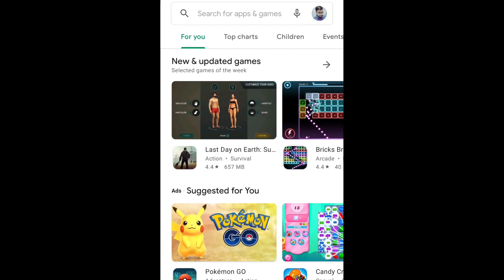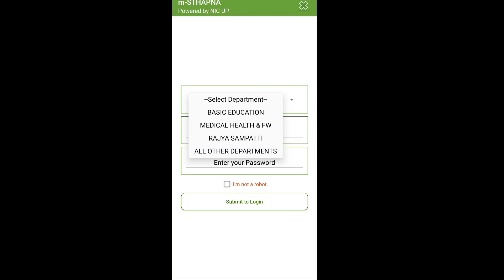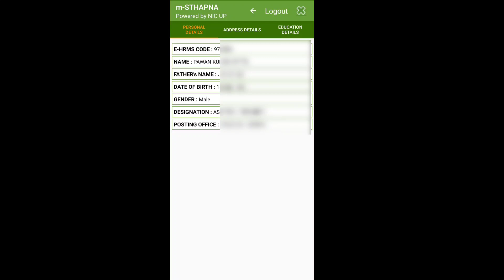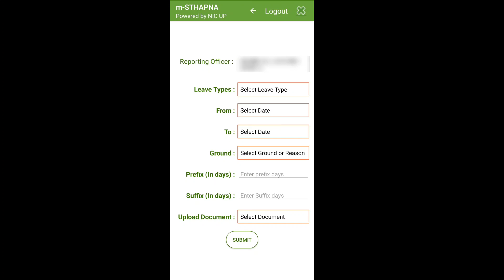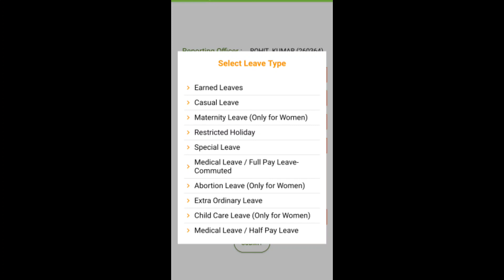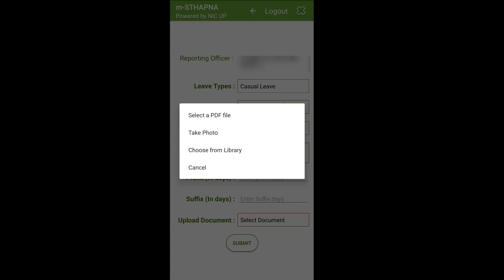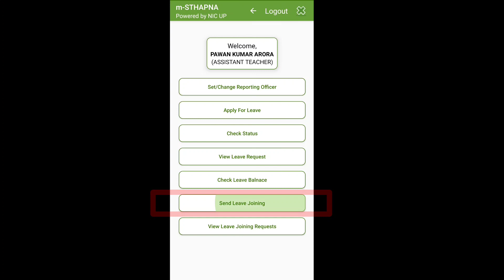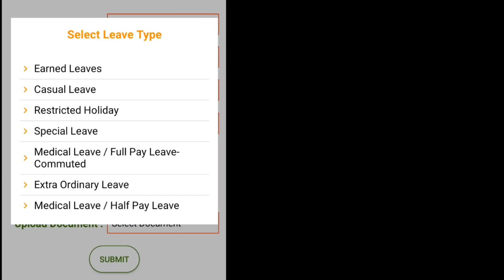(EL) उपार्जित अवकाश कब और कैसे मिलेंगे | msthapana par chutti kaise le | Manav Sampada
mSthapana App | mSthapana se chutti lene ka tarika | mSthapana login kaise kare

कक्षा 4 शिक्षक डायरी 5 जुलाई से 18 अगस्त तक भरी हुई
pdf:

कक्षा 3 और 4 ई पाठशाला रजिस्टर 5 जुलाई से 21 अगस्त pdf:-

आज की इस Video में shikshak diary kaise bhare class 1 to 5 तक शासन के निर्देशानुसार बारे में बताया गया है|